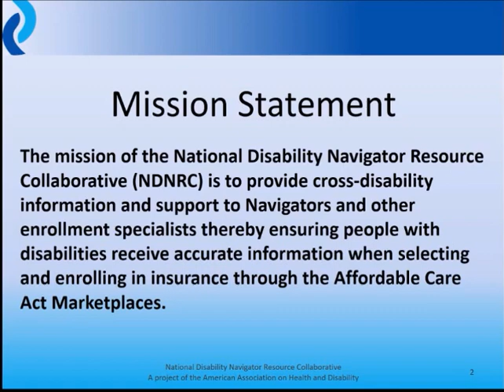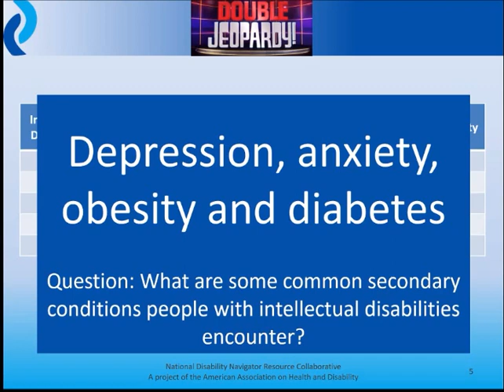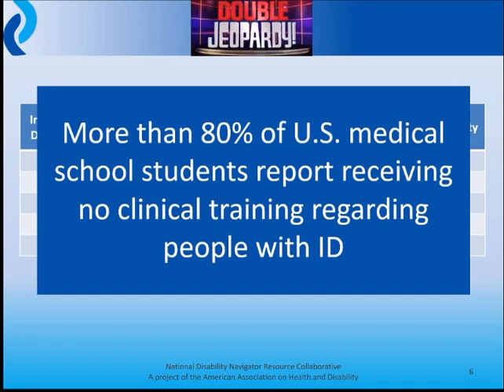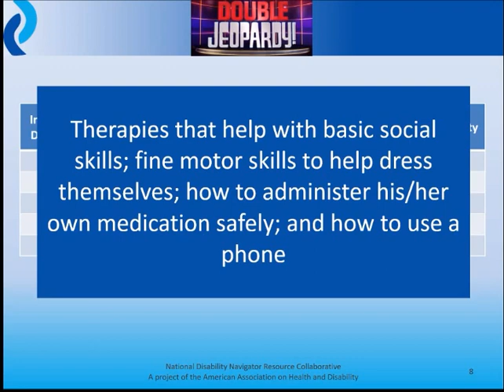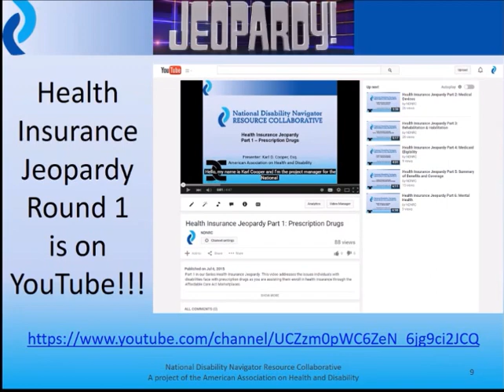Health Insurance Double Jeopardy Part 1: Intellectual Disabilities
Part 1 in our series Health Insurance Double Jeopardy. This video addresses the health needs individuals with Intellectual Disabilities have and the issues they face as you are assisting them enroll in health insurance through the Affordable Care Act Marketplaces.

Other videos in Round Two are:
Part 2: Mental Illness -
Part 3: Multiple Sclerosis -
Part 4: Paralysis -
Part 5: Veterans -
Part 6: Accessibility -